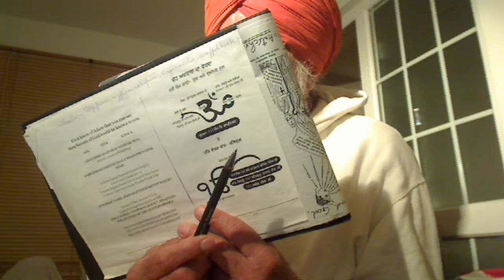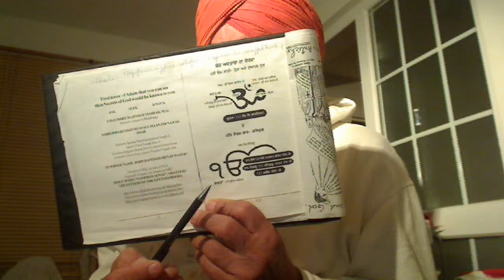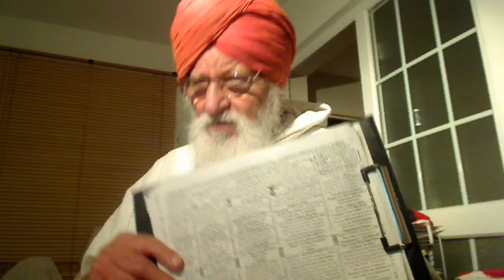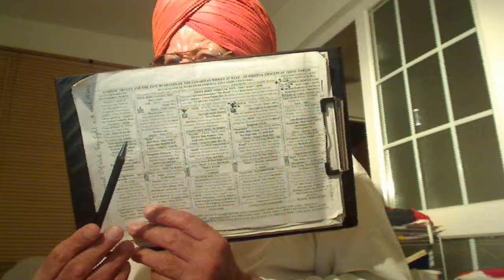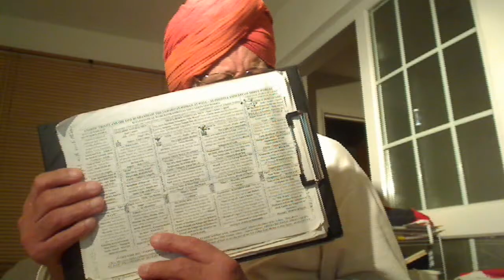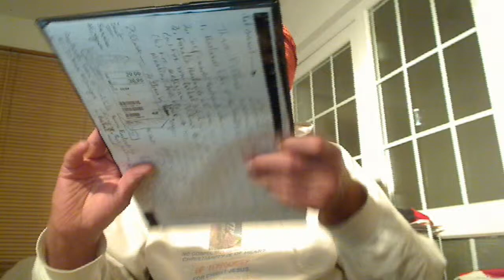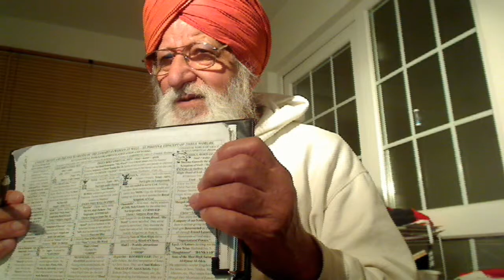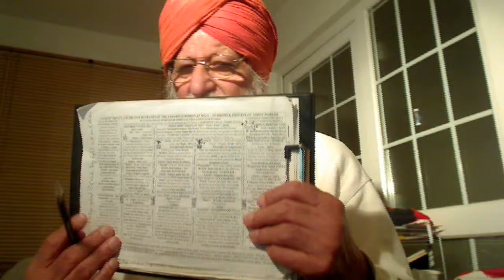Punjabi - Christ Nanak Says that logical reasoning digs out Treasures within you.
Punjabi - Christ Nanak Says that logical reasoning digs out Treasures within you through logical reasoning and then you become a Mine of His Treasures.

ਧਨਾਸਰੀ ਮਹਲਾ ੧ ਘਰੁ ੨ ਅਸਟਪਦੀਆ    ੴ ਸਤਿਗੁਰ ਪ੍ਰਸਾਦਿ ॥ ਗੁਰੁ ਸਾਗਰੁ ਰਤਨੀ ਭਰਪੂਰੇ ॥ ਅੰਮ੍ਰਿਤੁ ਸੰਤ ਚੁਗਹਿ ਨਹੀ ਦੂਰੇ ॥ ਹਰਿ ਰਸੁ ਚੋਗ ਚੁਗਹਿ ਪ੍ਰਭ ਭਾਵੈ ॥ ਸਰਵਰ ਮਹਿ ਹੰਸੁ ਪ੍ਰਾਨਪਤਿ ਪਾਵੈ ॥੧॥ ਕਿਆ ਬਗੁ ਬਪੁੜਾ ਛਪੜੀ ਨਾਇ ॥ ਕੀਚੜਿ ਡੂਬੈ ਮੈਲੁ ਨ ਜਾਇ ॥੧॥ ਰਹਾਉ ॥ ਰਖਿ ਰਖਿ ਚਰਨ ਧਰੇ ਵੀਚਾਰੀ ॥ ਦੁਬਿਧਾ ਛੋਡਿ ਭਏ ਨਿਰੰਕਾਰੀ ॥ ਮੁਕਤਿ ਪਦਾਰਥੁ ਹਰਿ ਰਸ ਚਾਖੇ ॥ ਆਵਣ ਜਾਣ ਰਹੇ ਗੁਰਿ ਰਾਖੇ ॥੨॥ ਸਰਵਰ ਹੰਸਾ ਛੋਡਿ ਨ ਜਾਇ ॥ ਪ੍ਰੇਮ ਭਗਤਿ ਕਰਿ ਸਹਜਿ ਸਮਾਇ ॥ ਸਰਵਰ ਮਹਿ ਹੰਸੁ ਹੰਸ ਮਹਿ ਸਾਗਰੁ ॥ ਅਕਥ ਕਥਾ ਗੁਰ ਬਚਨੀ ਆਦਰੁ ॥੩॥ ਸੁੰਨ ਮੰਡਲ ਇਕੁ ਜੋਗੀ ਬੈਸੇ ॥ ਨਾਰਿ ਨ ਪੁਰਖੁ ਕਹਹੁ ਕੋਊ ਕੈਸੇ ॥ ਤ੍ਰਿਭਵਣ ਜੋਤਿ ਰਹੇ ਲਿਵ ਲਾਈ ॥ ਸੁਰਿ ਨਰ ਨਾਥ ਸਚੇ ਸਰਣਾਈ ॥੪॥ ਆਨੰਦ ਮੂਲੁ ਅਨਾਥ ਅਧਾਰੀ ॥ ਗੁਰਮੁਖਿ ਭਗਤਿ ਸਹਜਿ ਬੀਚਾਰੀ ॥ ਭਗਤਿ ਵਛਲ ਭੈ ਕਾਟਣਹਾਰੇ ॥ ਹਉਮੈ ਮਾਰਿ ਮਿਲੇ ਪਗੁ ਧਾਰੇ ॥੫॥ ਅਨਿਕ ਜਤਨ ਕਰਿ ਕਾਲੁ ਸੰਤਾਏ ॥ ਮਰਣੁ ਲਿਖਾਇ ਮੰਡਲ ਮਹਿ ਆਏ ॥ ਜਨਮੁ ਪਦਾਰਥੁ ਦੁਬਿਧਾ ਖੋਵੈ ॥ ਆਪੁ ਨ ਚੀਨਸਿ ਭ੍ਰਮਿ ਭ੍ਰਮਿ ਰੋਵੈ ॥੬॥ ਕਹਤਉ ਪੜਤਉ ਸੁਣਤਉ ਏਕ ॥ ਧੀਰਜ ਧਰਮੁ ਧਰਣੀਧਰ ਟੇਕ ॥ ਜਤੁ ਸਤੁ ਸੰਜਮੁ ਰਿਦੈ ਸਮਾਏ ॥ ਚਉਥੇ ਪਦ ਕਉ ਜੇ ਮਨੁ ਪਤੀਆਏ ॥੭॥ ਸਾਚੇ ਨਿਰਮਲ ਮੈਲੁ ਨ ਲਾਗੈ ॥ ਗੁਰ ਕੈ ਸਬਦਿ ਭਰਮ ਭਉ ਭਾਗੈ ॥ ਸੂਰਤਿ ਮੂਰਤਿ ਆਦਿ ਅਨੂਪੁ ॥ ਨਾਨਕੁ ਜਾਚੈ ਸਾਚੁ ਸਰੂਪੁ ॥੮॥੧॥ {ਪੰਨਾ 685-686}